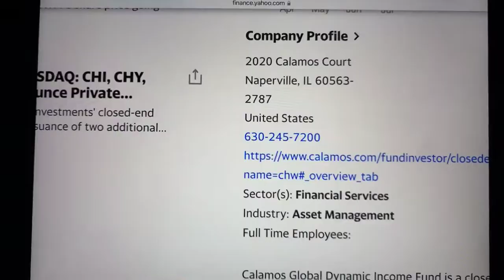🔴 Calamos Global Dynamic Income Fund CHW Stock Trading Facts 🔴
Coinbase Referral Funded Accounts Up To $300,000 To Day Trade